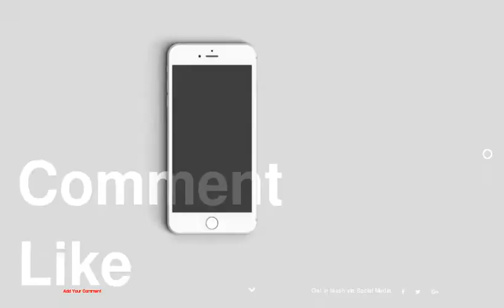Stylish Celeb Moms and Daughters